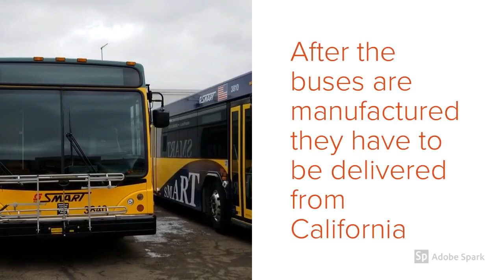New Bus Installation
SMART has been updating its fleet, but it takes longer than you might think! See everything that goes into new buses.